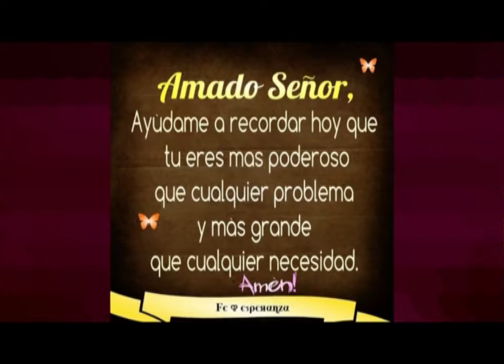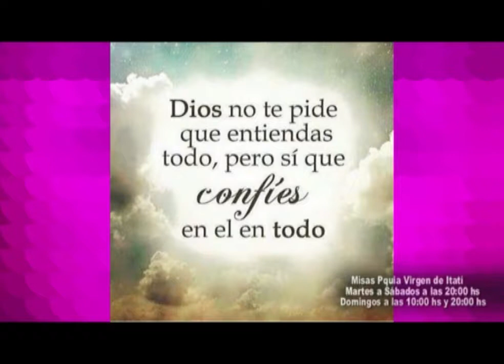Padre Roberto Pini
Colecta Anual de Caritas . . .